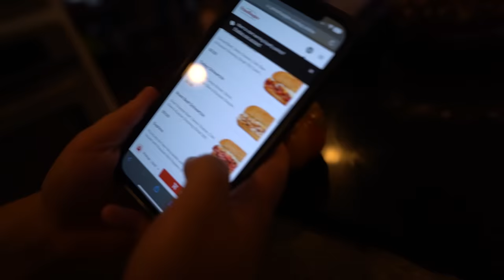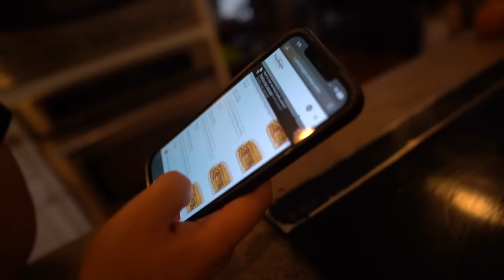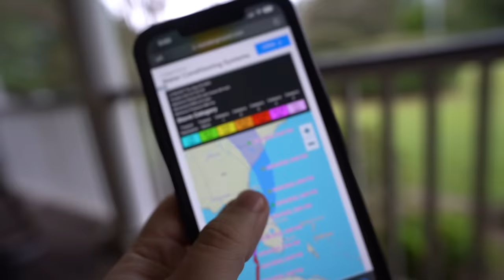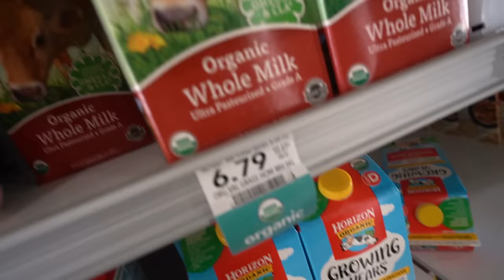WE NEED TO EVACUATE!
Today, Hurricane Ian is forcing people to leave South Carolina...

• Michael - @Lyricoldrap

• Bridgette - @BridgetteWest